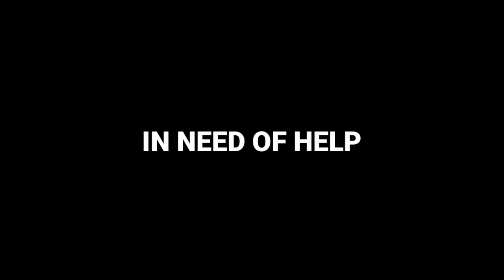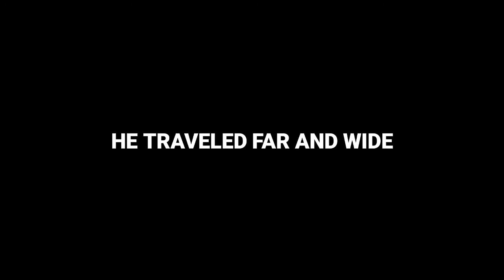The Rise of Battle Tingle - Official HD Trailer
When an unlucky traveler washes ashore in a strange new land, he must learn to live like the teletubbies, a tribe of monks formed long ago. Can one man, who has convinced himself to be an elf, stand up against the coming darkness?

In theaters spring 2020